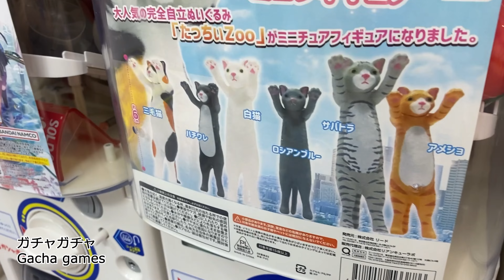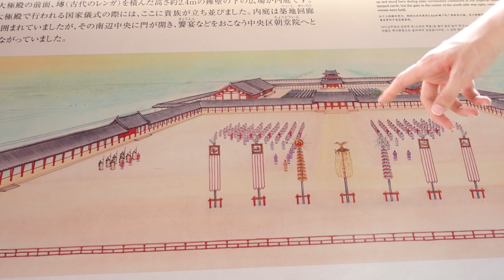【Travel】一時帰国録6 (奈良) | Temporary return to Japan, Part6 (Nara)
▼あらすじ
奈良に移動しました！
1泊だけの短い観光でしたが、動物の餌やりが大好きな夫は
奈良公園の鹿に大喜びしていました☻（餌をあげるだけで2時間以上も費やしました。笑）
東大寺のあの有名な柱の穴も無事にくぐることができたので、
ご利益がありそうです(^^♪

※【Travel】版はナレーション無し、
また動画中の会話は、すべて字幕なしでお送りいたします

▼撮影・編集 | Filming and Editing
幸地愛奈 Aina Kochi

Instagram → @aina_kochi     / aina_kochi
X → @AinaKochi     / ainakochi